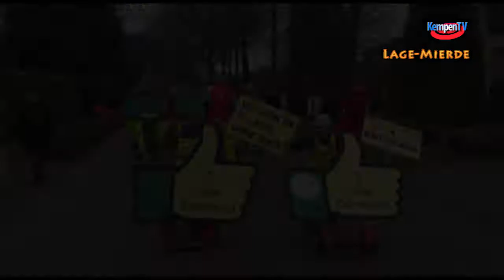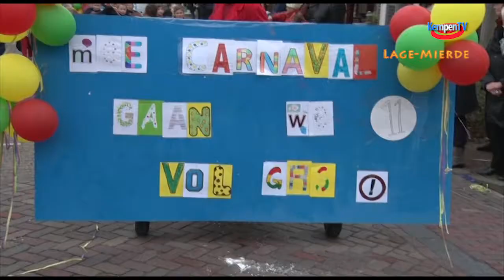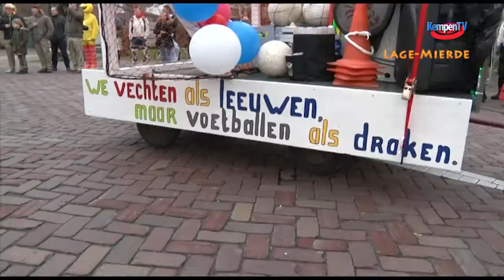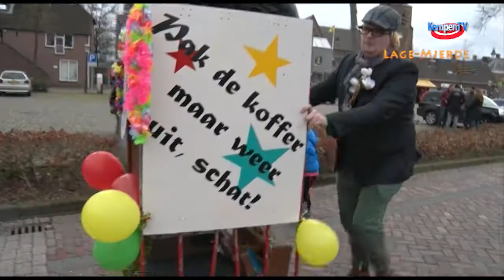2016 februari carnaval Optocht Peperbussen Lage Mierde